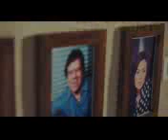اغنية هو نفس اشوق غناء إنغام